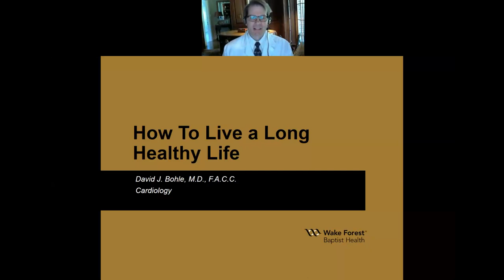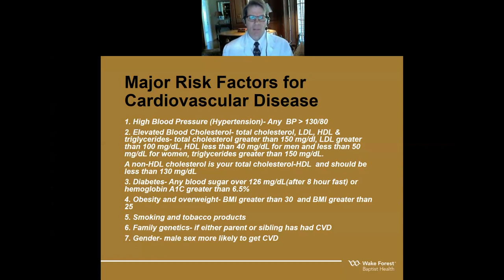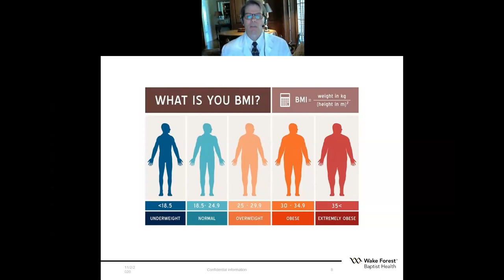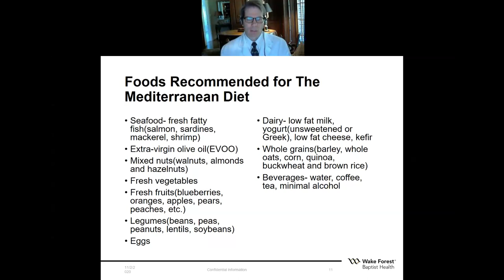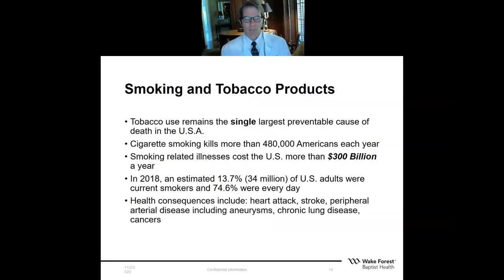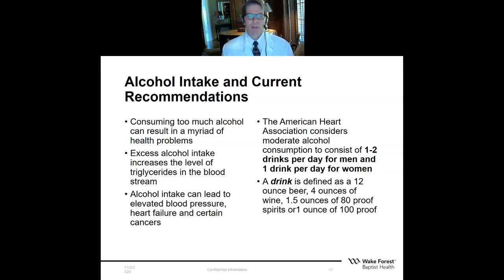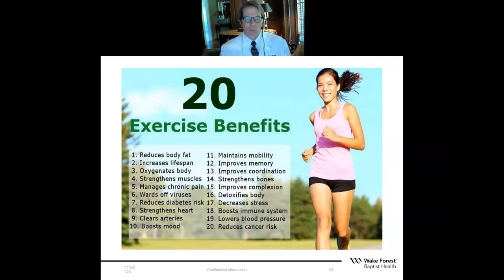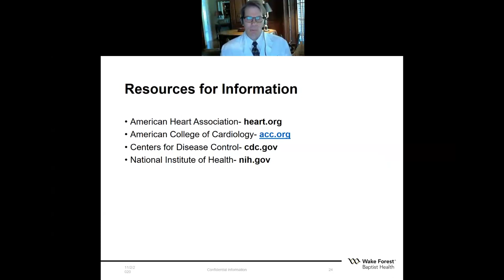How to Live a Long Life - BestHealth Virtua Seminar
Wake Forest Baptist Health cardiologist Dr. David Bohle explains knowing your numbers, AHA recommendations and tips on living a longer life.

Find Us:
Wake Forest Baptist Medical Center
1 Medical Center Blvd